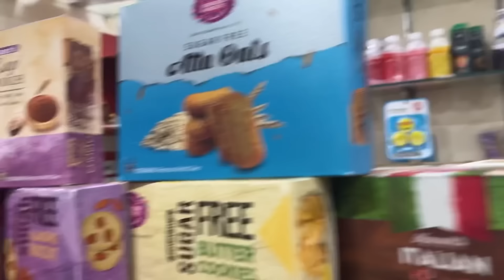Dasama shooting mastii🥳 ||BTS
Your Nilakhi is here😉💛

 Actress in ollywood industry 🎦